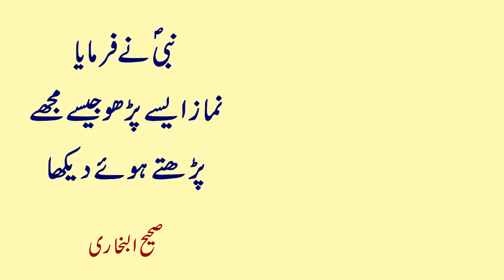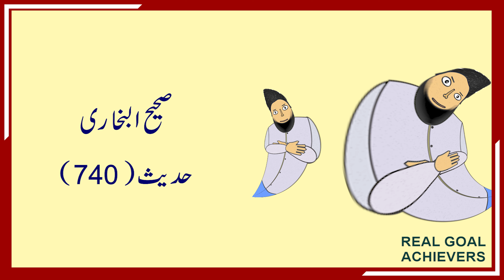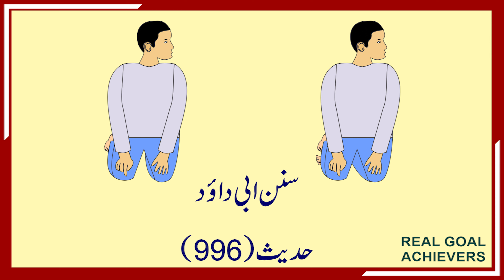Learn The Sunnah Method of Praying | Namaz Parhne Ka Tarika | Namaz e Muhammadi ka Practical Tarika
1. Sotay Waqt Achanak Jhatka Lagna | Jhatka Lagne se Ankh Khulna | Jerk During Sleep

4. Khwab mein kisi ki wafat dekhna | Khwab mein kisi ki maut dekhna | Khawab ki tabeer

5. Life Threatening Magic and his Solution | Jaan layva Jadu ka ilaj | Black Magic Treatment | Wasil